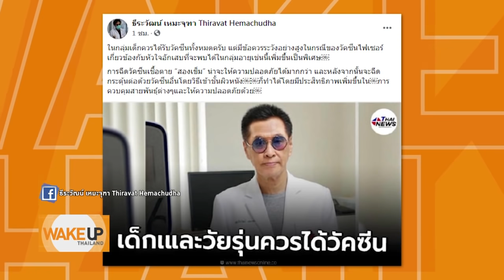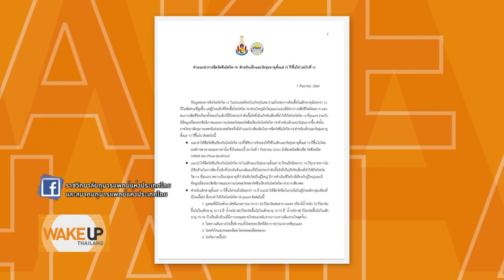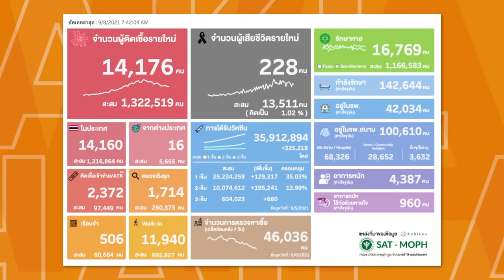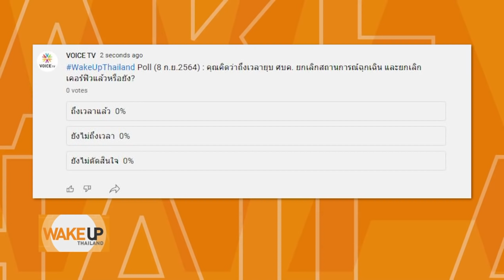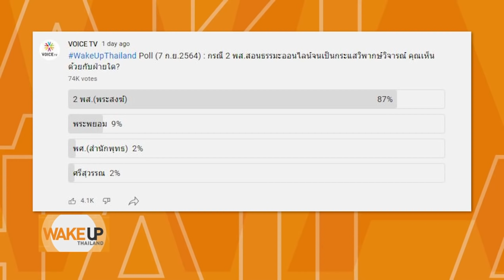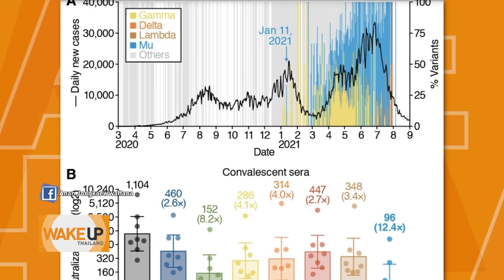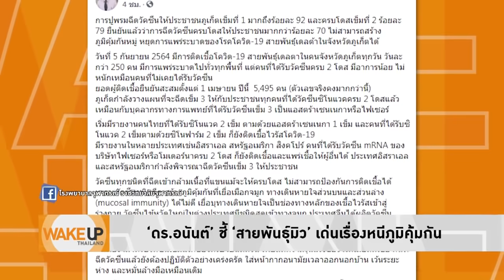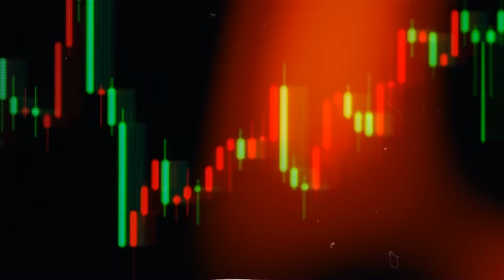Wake Up Thailand - 'หมอธีระวัฒน์’ ชี้เด็กเล็กและวัยรุ่นควรได้รับวัคซีน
- ล้วงลึก ครม. เช็คปฏิกิริยา 'ประยุทธ์-ธรรมนัส'
- รอยร้าว พปชร. แค่เรื่องจินตนาการของแต่ละคน
- มติ ปชป.เห็นชอบลงมติวาระ 3 ร่างแก้ รธน.
- ‘พลังธรรมใหม่’ แสดงจุดยืนคว่ำร่างรธน.วาระ 3
- ภท.รับศาลสั่ง ส.ส.หยุดปฏิบัติหน้าที่กระทบเสียงโหวต
- จี้ ภท.รับผิดชอบ หลังพัทลุงเป็นแผ่นดินไร้ตัวแทน
- รัฐบาลยื้อเลือกตั้งผู้ว่าฯกทม. หวังเบี่ยงกระแสคนยี้
- ดินแดงเดือด! เผารถ จยย. เด็ก 14 ปีถูกกระบะพุ่งชน
- ราษฎรลุกขึ้นโต้กลับ สู้ 26 คดี 10 คดีฟ้องกลับ
- 'เพนกวิน' คว้ารางวัล ‘จารุพงษ์ ทองสินธุ์ฯ' ปี 64
- อุบาทว์คุณธรรม อัด '2 พส.' แต่ไหว้ 'พุทธะอิสระ'?
- พปชร.ฝันใหญ่ อยากเป็นแบบ 'ไทยรักไทย'
- นักเรียนเลวบูชายัญ สไตรก์หยุดเรียนออนไลน์
- เครือข่าย KKC ขานรับ สไตรก์หยุดเรียนออนไลน์
- 'ตรีนุช' ไขข้อข้องใจกลุ่ม 'นักเรียนเลว'
- ‘หมอธีระวัฒน์’ ชี้เด็กเล็กและวัยรุ่นควรได้รับวัคซีน
- ราชวิทยาลัยกุมารแพทย์ฯ แนะฉีดไฟเซอร์เด็ก 12 ปีขึ้นไป
- เปิดให้ ร.ร.ส่งชื่อ น.ร.อายุ 10-18 ปี 5 หมื่นราย ฉีดซิโนฟาร์ม
- 'ภูเก็ต' ฉีดวัคซีนเกิน 70% ยังสร้างภูมิคุ้มกันหมู่ไม่ได้
- คาดใช้ พ.ร.บ.โรคติดต่อ แทน พ.ร.ก.ฉุกเฉิน สิ้น ก.ย.
- เอกชนหนุนยุบ ศบค. ช่วยฟื้นเศรษฐกิจ-แรงงาน